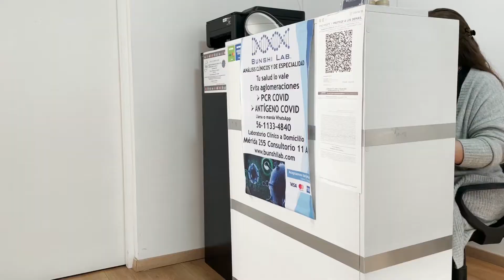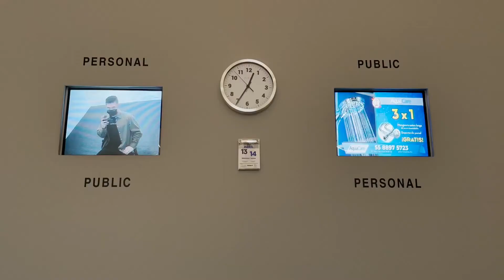BV 32 I 멕시코시티 여행 브이로그 2편 (Mexico City Trip PT.2)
안녕하세요 범키비전입니다. 멕시코시티 여행 1편에 이은 2편 브이로그 영상입니다.

레스토랑 정보요청이 많으셔서 영상에 나온 순서대로 아래에 리스트업했습니다. 도움되길 바랍니다 :)

- Cancino San Miguel
- Contramar
- Blanco Colima
- Ticuchi
- Bou
- Rosetta